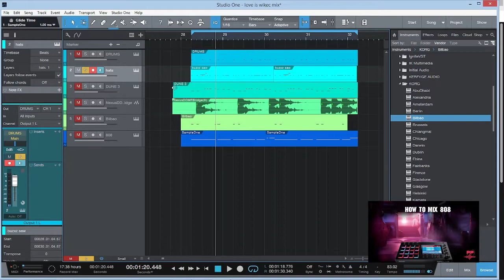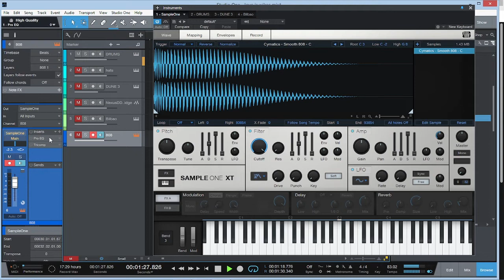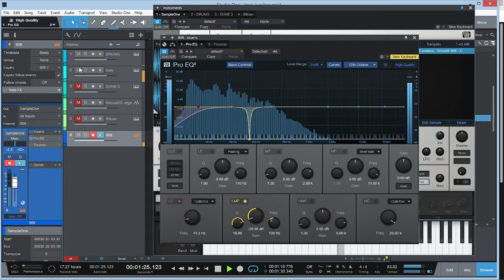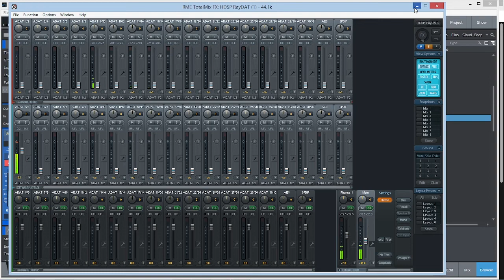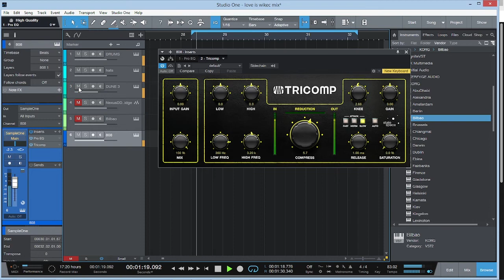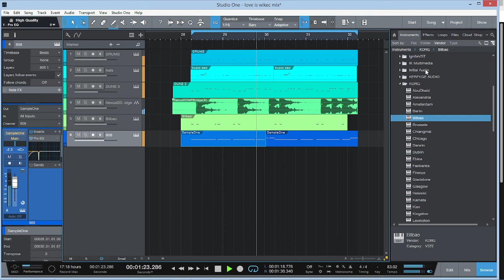how to mix 808